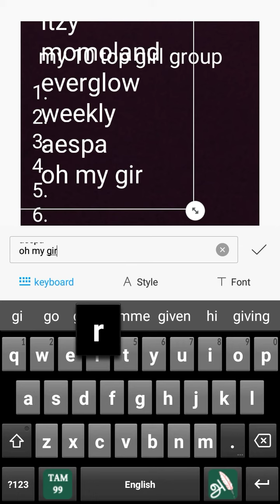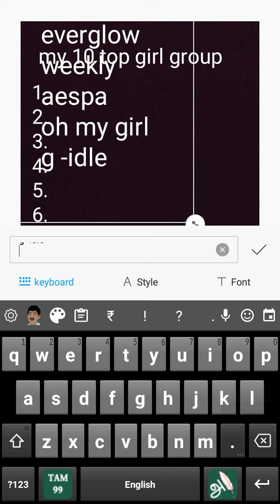my top 10 girl group no hate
mt top 10 girl group